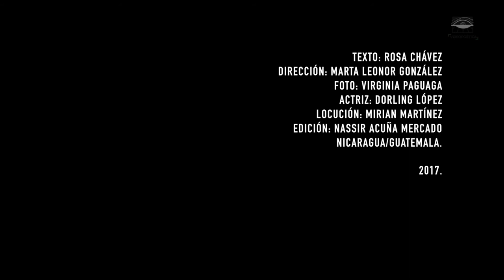VIDEOPOÉTICA - Defiende tu Sangre - Rosa Chávez (GUATEMALA)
Texto: Rosa Chávez
Dirección: Marta Leonor González
Actuación: Dorling López
Locución: Camilla Corben
Fotografía: Virginia Paguaga
Edición: Nassir Acuña
NICARAGUA/ GUATEMALA, 2017.